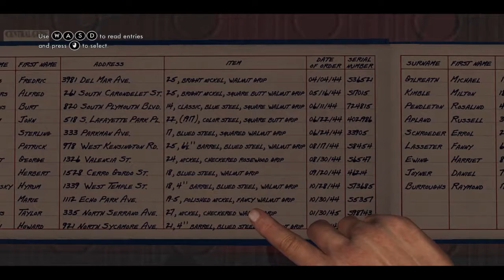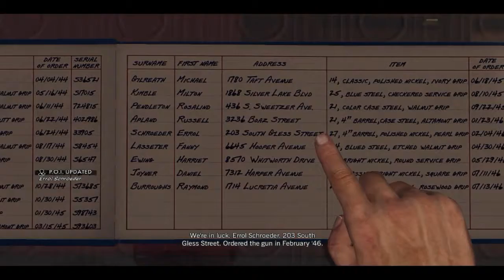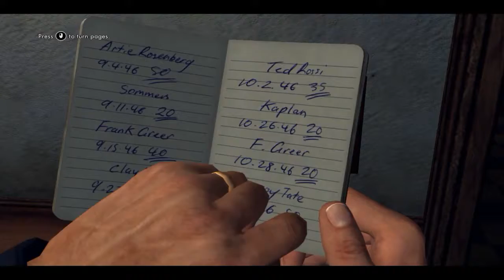L.A. Noire Gameplay Walkthrough #1: Upon Reflection - Info/clues/answers with timestamps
In this video all clues are collected and all answers are correct, so that you can have a perfect completion score. Not damaging your car and/or public property is necessary for this too.

Clues:

1. Bloodstain – 7:55
2. Smith & Wesson revolver – 9:45
3. Purchase register  – 13:40
4. Apartment 2  – 16:20
5. Schroeder's Notebook – 18:00

Newspaper:

1. Newspaper – 4:45

This is just the first case in the game, or a type of tutorial that explains the basics of investigating crimes and collecting evidence.

Firstly, you will have to find the bloodstain and Smith & Wesson revolver in the alley, also be sure to read the newspaper lying on the crates since it is necessary for 100% completion. The third and last clue you need to find is in Schroeder's apartment after you fight him, and it's his notebook. Don't lose the fight! Remember to protect yourself. Another important tip is not to damage your car or public property during driving sequences, otherwise you will be accounted for monetarily.

Enjoy, and leave a comment or a like letting me know if you want to see the next part!

Playing on 10 years old hardware: Intel Q6600 (not OCed), Nvidia GTX 660 and 4GB DDR2 RAM.